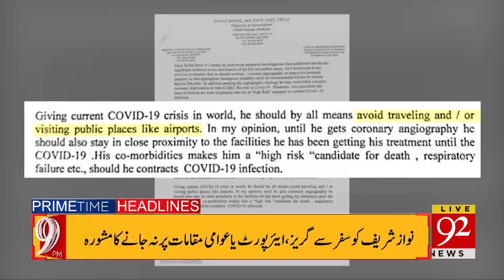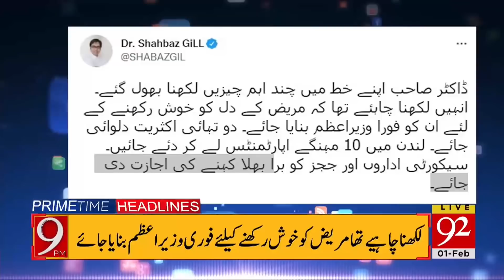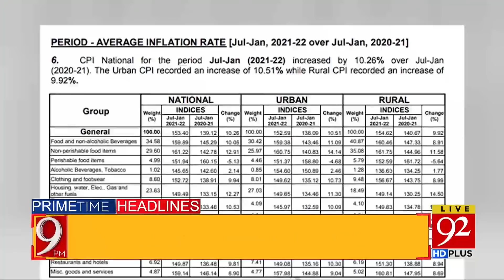Nawaz Medical Report is Fake: Fawad CH !! | Headlines | 09:00 PM | 01 February 2022 | 92NewsHD